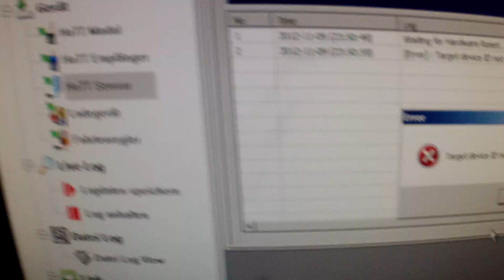Update Problem Graupner Electric Air-Modul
Ich konnte meinen Sender und die Empfänger problemlos auf V4 updaten. Beim Electric Air-Modul klappt das leider nicht. Was mache ich falsch? Sorry wegen der schlechten Videoqualität!